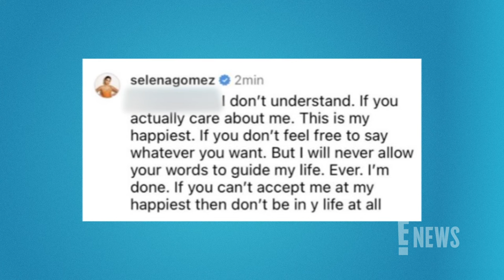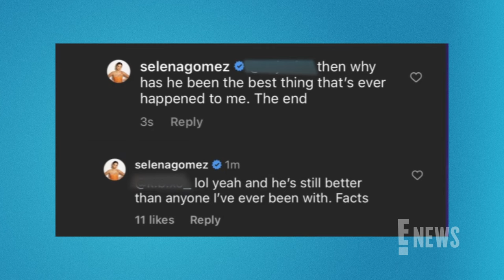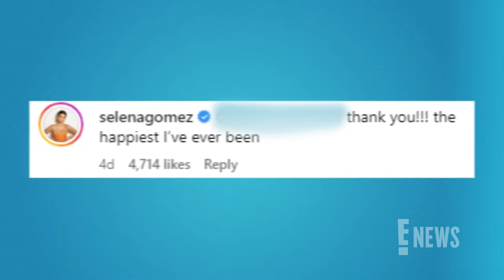Selena Gomez Shows Off New Ring Following Benny Blanco Romance Rumors | E! News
Selena Gomez continues to flaunt her relationship with Benny Blanco. She takes to Instagram to show off a new "B" ring. This comes after the singer appears to confirm she's been secretly dating music producer Benny for six months.